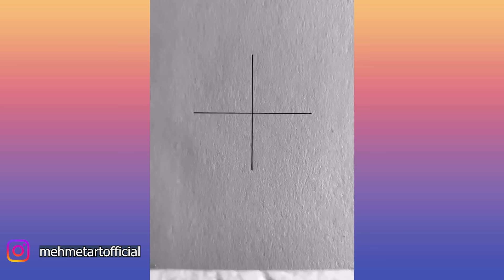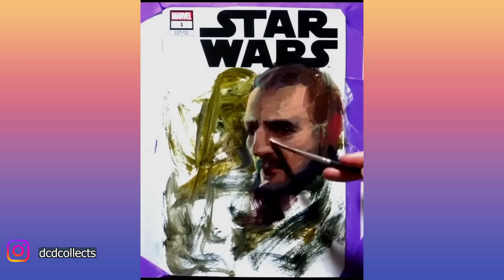Oddly Satisfying Video with Calming Deep Sleep Music _ Stress Relief & Meditation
danihandcraft
Gloam-All-Summer-In-A-Day
Hudba-Lyrika-Neodym
Jaysen-Did-you-mean-it